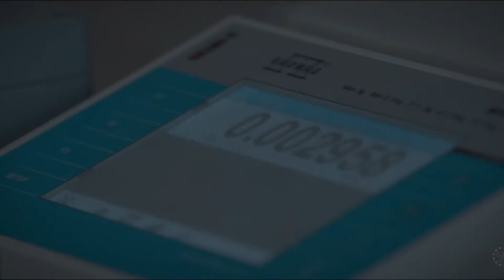Skandali me mazutin, Bytyqi: Të gjithë do të përgjigjen para ligjit